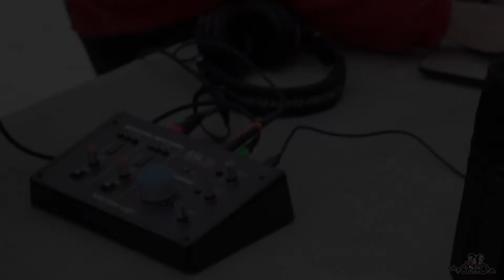De Música Villera - G Sony en Rodrigo Bueno - Solo música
G SONY en el barrio Rodrigo Bueno es el primer episodio de DEMÚSICAVILLERA

Ahora traemos sólo las canciones para que las disfrutes, encendé los parlantes y que empiecen a sonar. “Azúcar”, “No verte más” y un freestyle a puro rap villero.

Si todavía no lo viste, en el primer episodio, G Sony brilló en el barrio Rodrigo Bueno.